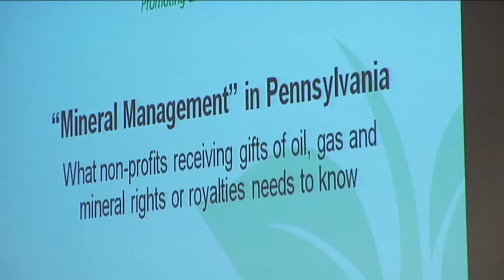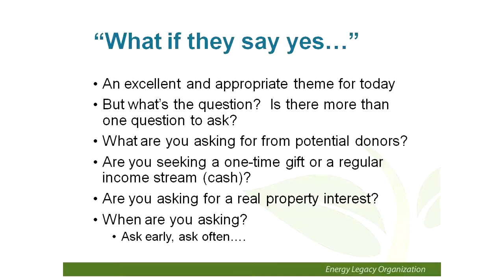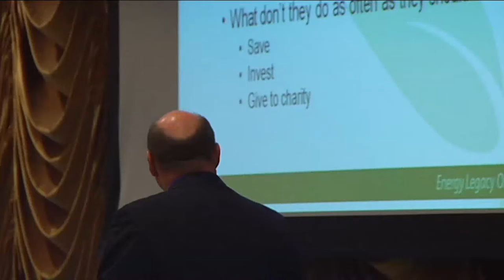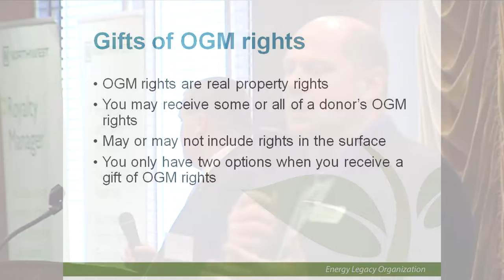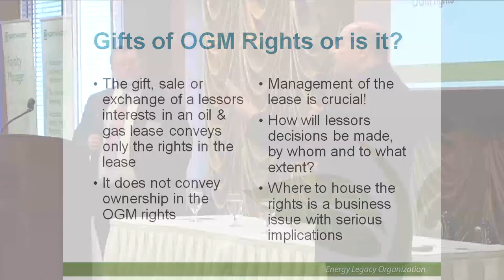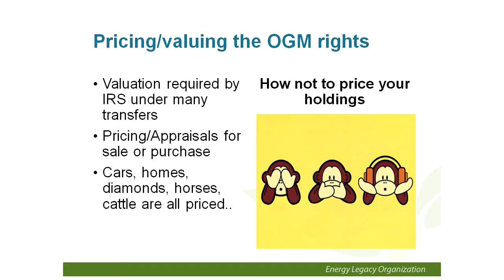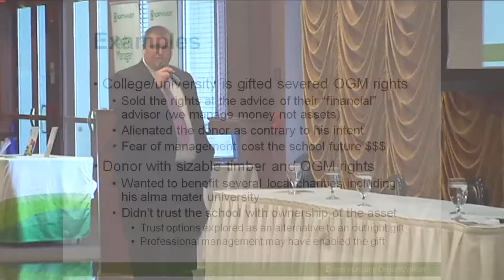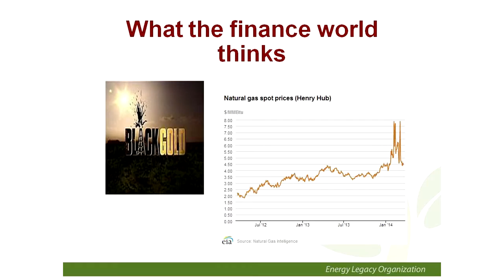Energy Legacy Organization Summit April 28, 2016: Royalty Management